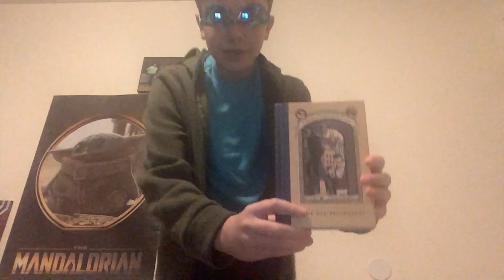It's Lit - A Series of Unfortunate Events by Lemony Snicket